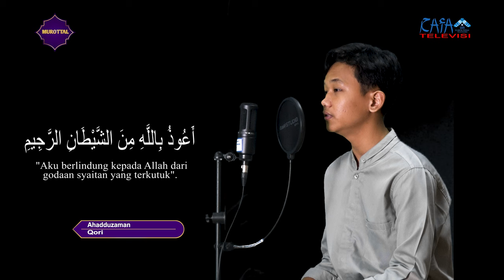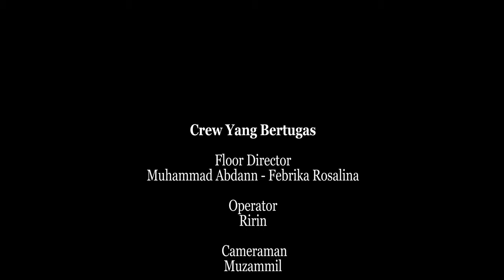Murottal Al-Qur'an Surat Ad-Dhuha || Ahadduzaman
Kegiatan : Murottal Al-Qur'an surah Ad-Dhuha
Qori' : Ahadduzaman
Tempat: Studio Rafa Televisi lantai 2 Fakultas Dakwah & Komunikasi C

Pengawas : Muhammad Randicha Hamandia, M.Sos
Produser : Ahmad Agung Hadly
Adpro : 1.Annisa Adelia
              2.Agil Salsabila
              3.Salsabila Jandisha

[CREW YANG BERTUGAS]:
1. Floor director:
        -M. Abdan Erba Asa fahri
       - Febrika Rosalina
2. Operator: Ririn
3. Cameraman: Muzammil
4. Audioman: Artika Sari Devi
5. Editor : M. Raihan Yuliansyah